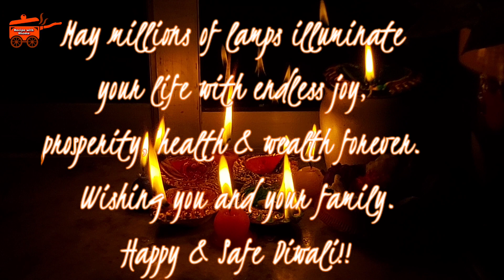Veg Biryani / ভেজ বিরিয়ানি/ Recipe with Shoma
Ingredients
Rice 500gm
paneer 250 gm
coliflower 1pcs
carrots 1pcs
green pces
red chill powder 1tbsp
gram masala  1tbsp
bay leaves 4pcs
cinnamon 2 pcs
cardamom 4 pes
ghee 2 tbsp
cashews paste 1tbsp
card 1tbsp
rose water 1tbsp
kewra water 1tbsp
sunflower oil